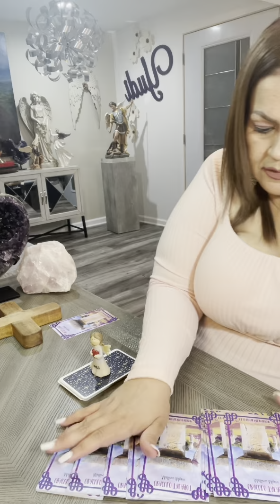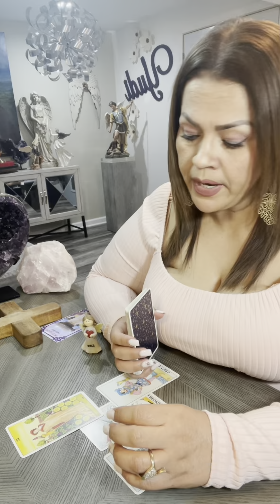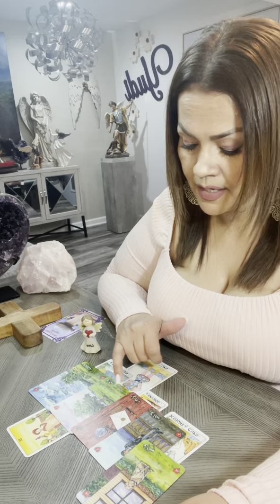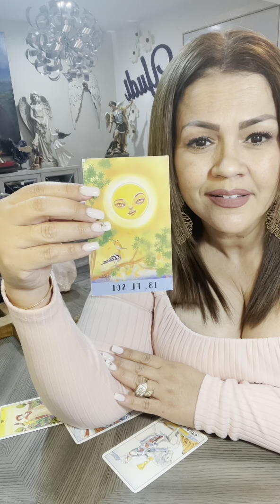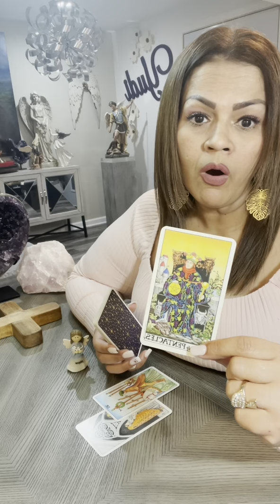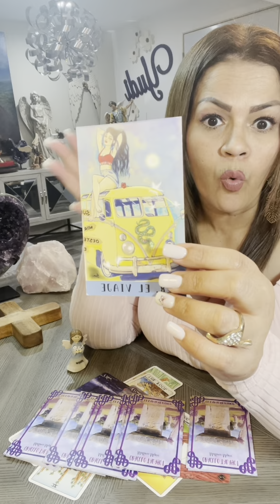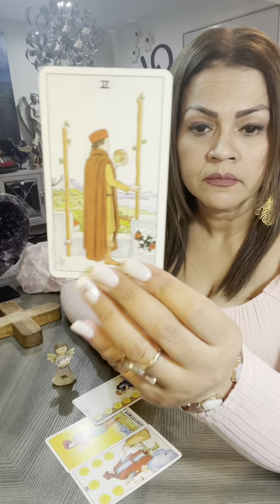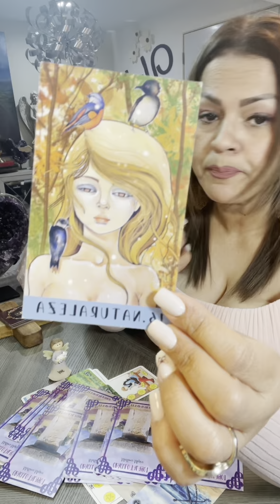🤫❤️TE AMA? TE PIENSA? SUFRE EN SILENCIO? TE BUSCARÁ EN SEPTIEMBRE 2021? HABRÁ AVANCE YA?!?!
Hoy te invito a ver este interactivo te ama? te piensa? sufre en silencio? te buscará en septiembre 2021? habrá avance ya

➡️Para información sobre Lecturas Personalizadas, Desbloqueos, Rituales, Trabajos Espirituales, por favor de comunicarse con nosotros al WhatsApp , se les dará precios y diferentes modos de pagos.